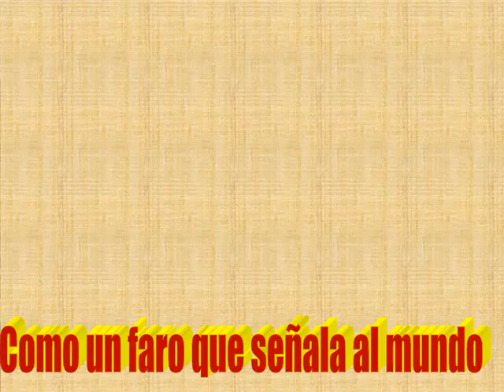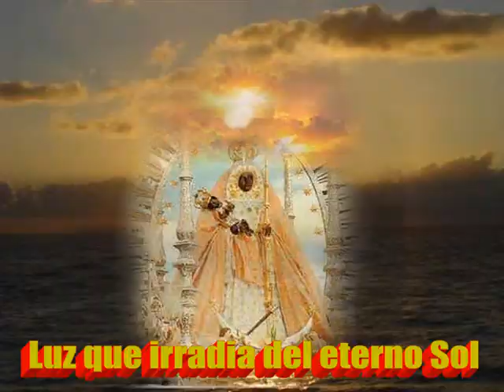Himno Virgen CandelariaCanarias jb09